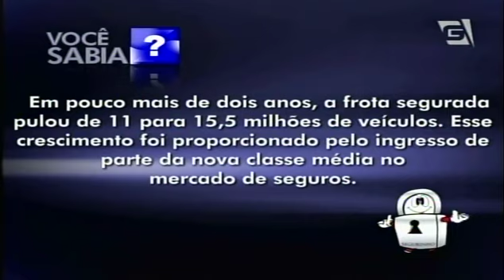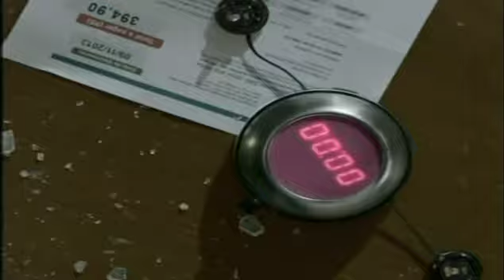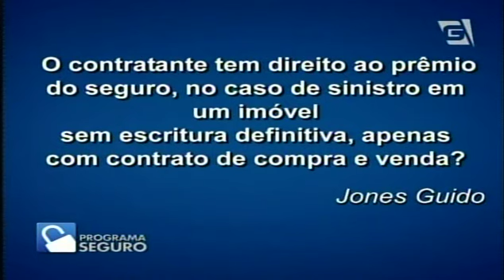13/04/2014 - Entrevista com Josusmar Alves de Souza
Corretor de Seguros